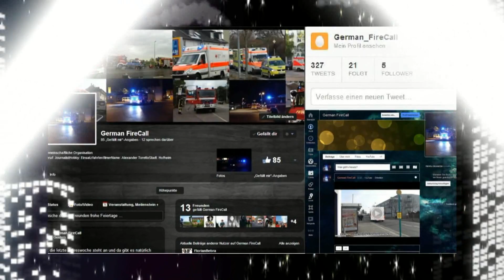Organisatorischer Leiter Rettungsdienst (OLRD) RD Wiesbaden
Der Organisatorische Leiter Rettungsdienst ist auf der Anfahrt in der Silvesternacht zu einem Wohnungsbrand in Wiesbaden-Dotzheim.